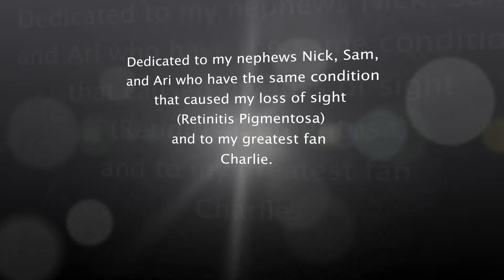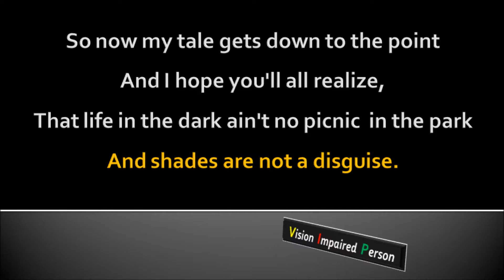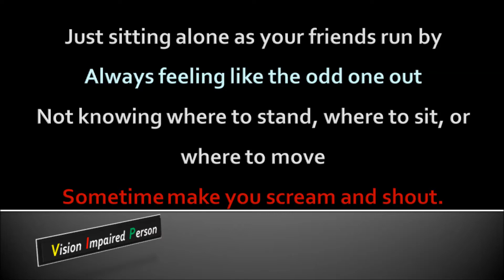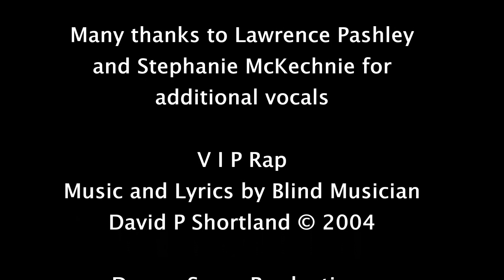VIP Rap .....(Vision Impaired Person Rap)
Retinitis Pigmentosa AKA RP is one of the main causes of vision impairment and at this point has no cure. (It is caused by a mutant gene) Fortunately there are a number of research facilities around the world investigating ways to facilitate some form of sight for Vision Impaired RP sufferers.
V  I  P  Rap  Lyrics
Verse 1
Now I'm not here to tell you a tale
Or tell you all sorts of lies
But life ain't easy when you live in the dark
And you ain't got use for your eyes.
Try living a day with a blindfold on,
Even shut your eyes for awhile.
Not seeing what you do or where you go or how you look
It really puts a cramp in your style.
But a positive spin when you think I'll give in
Turn the whole thing upside down
You gotta be cool about the way that you are
And you'll find your the talk of the town.
Chorus
It's not easy, it's not fair, show the world you're V I P Yeah!
Make your mark and know your way, V I P and that's Okay
V    A different Vision
I    No Indecision
P   You have the Power to go!
Verse 2
So now my tale gets down to the point
And I hope you'll all realize
That life in the dark ain't no picnic in the park
And shades are not a disguise
No watching TV only hearing the sound
No books or comics or pics
Not seeing where to write, put your name or leave a mark
You gotta learn all new tricks
But on a positive note, I'll give you this quote
And then you'll have the power to act
WHEN THE GOING GETS TOUGH, THE TOUGH GET GOING!
And that's a matter of fact!
V  I  P !
Chorus
Bridge
Oh-oh!  What is V I P?
Oh oh!  Vision Impaired Person
Oh oh!  A different P  O  V

I    No Indecision
Verse 3
And now I come to the end of my tale
With just a little more to say
That being V I in a world of sight
Sometime make it hard to play
Just sitting alone as your friends run by
Always feeling like the odd one out
Not knowing where to stand, where to sit, or where to move
Sometime make you scream and shout
But on a positive note another little quote
From the writer of this song who cannot see
If you wanna be cool in the world of sight
Let everyone know you're
V  I  P !
Chorus
Chorus